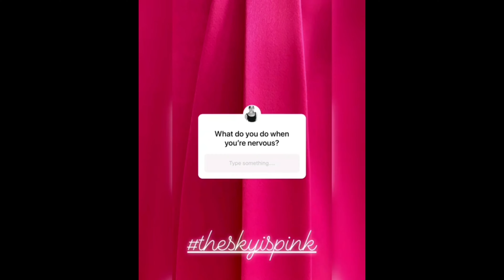Priyanka Chopra arrives at TIFF 2019 for The Sky is Pink’s premiere